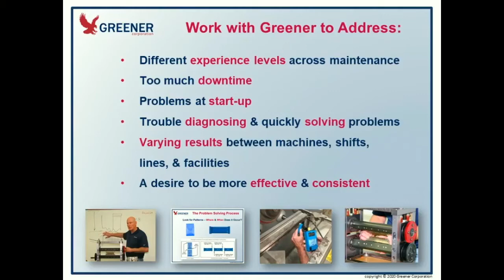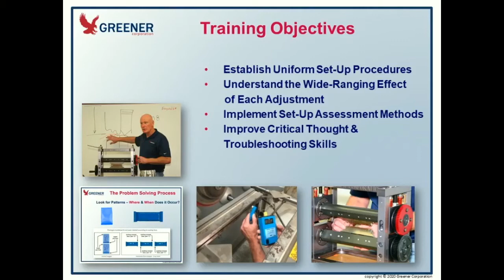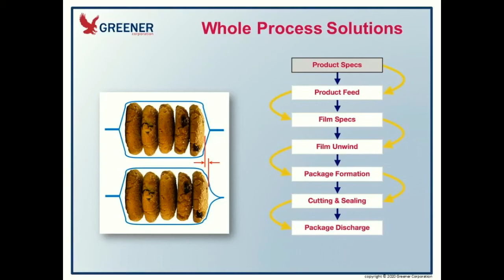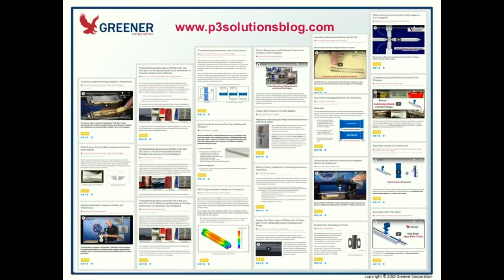Training: Prevent Problems & Improve Performance on Flow Wrappers & Vertical Baggers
This presentation from Pack Expo Connects explains how Greener Corporation’s custom designed training programs empower your people to improve seal quality, increase productivity, and reduce costs on horizontal flow wrappers and vertical baggers. Training can be geared toward all levels, including:
     - Line operators
     - Maintenance personnel
     - Engineers
     - Managers
     - Business owners
We provide training in one or a combination of formats:
     - Classroom presentations
     - Hands-on, participatory, group instruction
     - Individualized skills assessment and instruction
Training topics can address your entire packaging process or focus on specific needs such as product feed, film unwind, former alignment, and the adjustment of sealing jaws, fin wheels, knives, and formers.